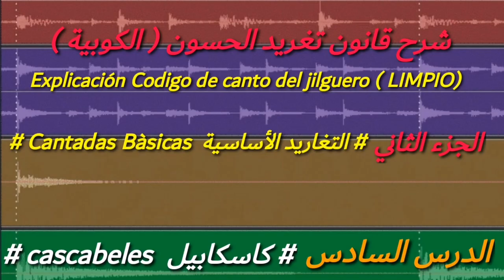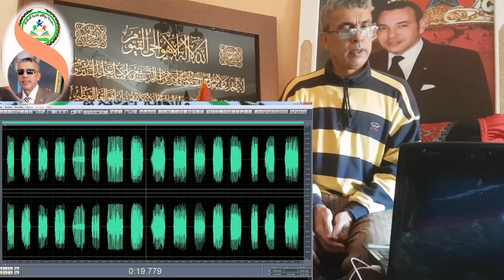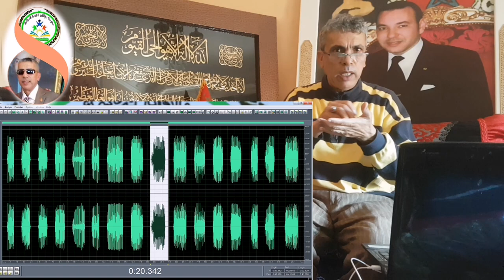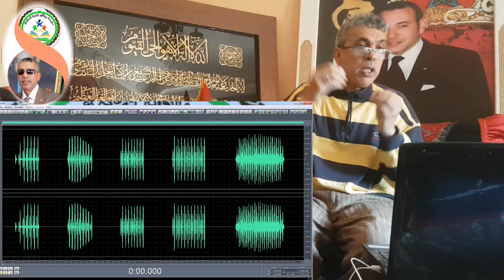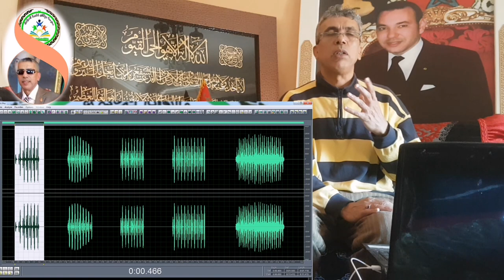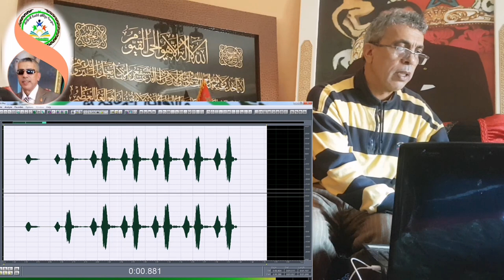شرح قانون تغاريد الحسون : تغاريد كاسكابيل و كامبانييو cascabeles y campanilleos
شرح قانون تغاريد الحسون :
التغاريد الأساسية: كاسكابيل و كامبانييو
  cantadas basicas: cascabeles y campanilleos

تابع أيضا:
- سلسلة من اللقاءات مع كبار المواليع حول تجاربهم عن تربية طائر الحسون والكناري وهجينهم من تغذية وعلاج و تغريد وتكاثر. حتى نصل بالمربي الى مرحلة التربية الاحترافية:

-سلسلة تحتوي على العديد من التغاريد المركبة الخاصة بمدرسة مزكان؛ والتي تم اختيارها بعناية.حتى يتمكن المربي من تسميع طيوره اللغة التي تناسبه وتنال اعجابه من بين التغاريد الموجودة في القائمة أدناه

-سلسلة تحتوي على فوائد و معلومات مهمة حول طائر الحسون و هجينه و بعض نصائح الضرورية للمولوع في كل ما يخص التربية والتفريخ و التلقين و غيرها

-سلسلة تحتوي على مجموعة من الفيديوهات المتخصصة في مجال شرح قانون تغاريد الكوبية الاسبانية.حتى يتمكن المربي من فهم هاته التغريدات ويكتسب فن التعرف عليها والتفريق بينها

يسعدنا طرح استفساراتكم  حول تربية الحسون  و هجينه بصفة عامة ليتم الاجابة عنها : )

الحسون المغربي
الحسون mp3
الحسون الكوبرية
الحسون الويداني
chardonneret الحسون
تغريد الحسون download
تغريد الحسون mp3
الحسون jilguero
الحسون mp3 تحميل
mp3 تغريد الحسون
طائر الحسون mp3
غناء الحسون mp3
بتبتة الحسون mp3
تغريد الحسون mp3 تحميل
الحسون
البندوق
طائر الحسون
Chardonneret
chardonneret maroc
chardonneret mp3
chardonneret chant
chardonneret algerie
c est quoi chardonnerets
chardonneret d'algérie
chardonneret d'espagne
chardonneret d'europe
chardonneret d'ukraine
chardonneret en espagnol
le chardonneret
le chardonneret en arabe
le chardonneret chanteur
le chardonneret livre
chardonneret élégant chant mp3
chardonneret france
chardonneret khalwi
chardonneret livre
l'oiseau chardonneret
chardonneret mp3 download
chardonneret pdf
chardonneret royal
chardonneret rare
chardonneret race
chardonneret sauvage
chardonneret sauvage dans la nature
chardonneret sauvage en cage
chardonneret suisse
chardonneret tunisien
chardonneret usa
chardonneret widani
chardonneret widani maroc
chardonneret 2020
jilguero
jilguero blanco
jilguero malaga
jilguero americano
jilguero argentino
jilguero a cante limpio
jilguero a cante campero
cantando a jilguero
jilguero cantando
jilguero canto
cd jilguero
cd jilguero cante limpio
cd jilguero copia malaga
cd jilguero mp3
jilguero definicion
jilguero español
el jilguero
el jilguero trailer
jilguero limpio
jilguero no canta
jilguero o jilgüero
jilguero pio